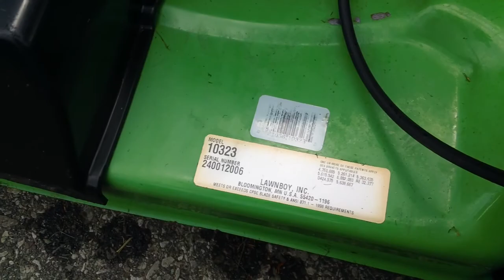Duraforce Lawn-Boy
i give a review of a 2004,  model nunber:  10323 lawnboy duraforce lawn mower that needed a bit of work to get it to run as it currently is.  this machine needed a new drive belt, new drive cable,  carb. needed overhauled,  new intake gaskets, new primer bulb, deck assembly needed to be completely cleaned of oil prior to installing a new drive belt.  this engine on this machine is a 2 cycle engine design,  this engine was discontinued in 2004 model year because the epa (environmental protection agency) said it no longer complies with air quality standards.